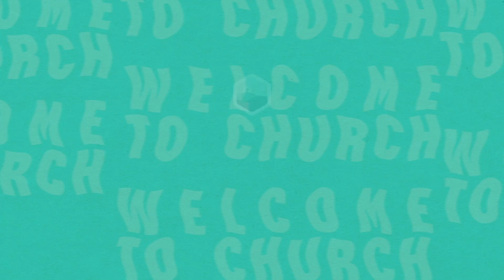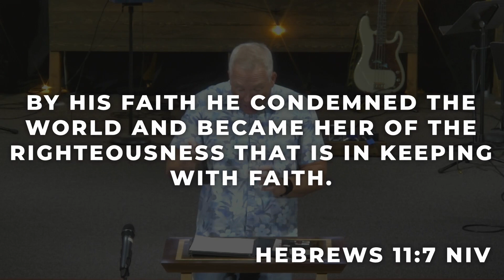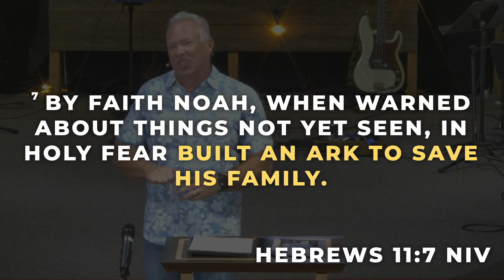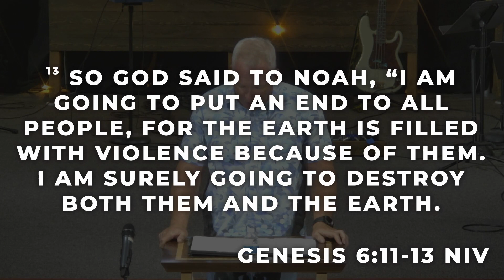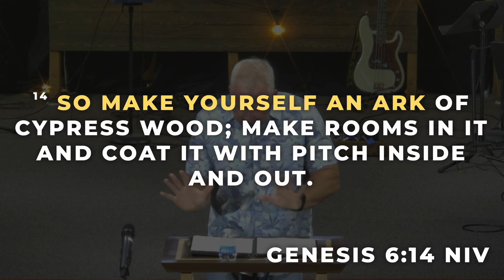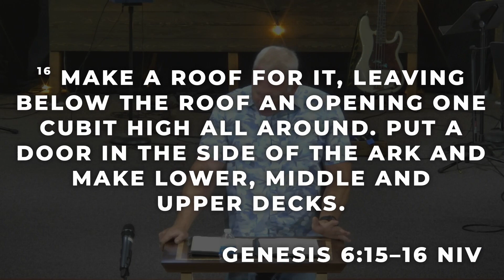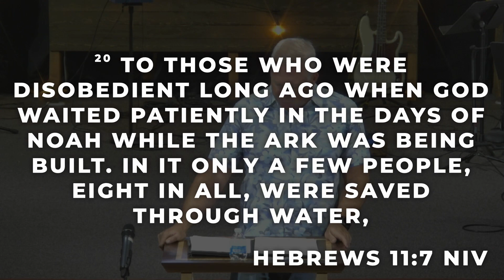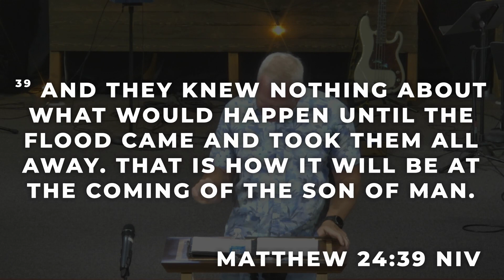By Faith: Build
Welcome to Church Online at The Hill! 🎉

— Introduce Yourself In The Chat!